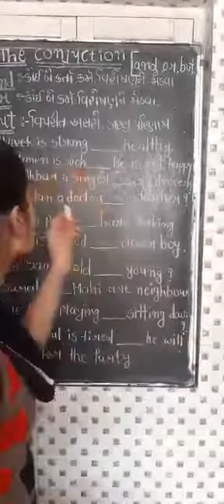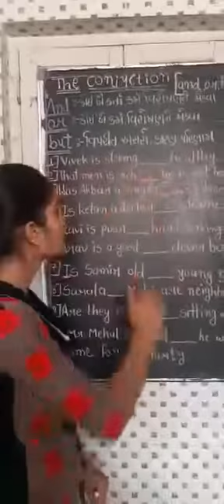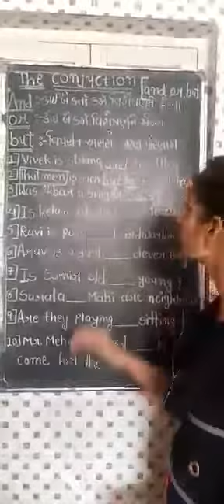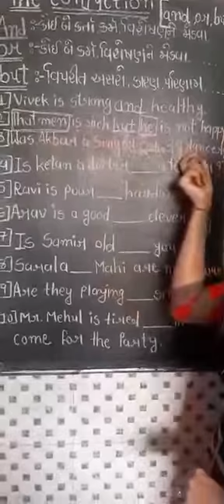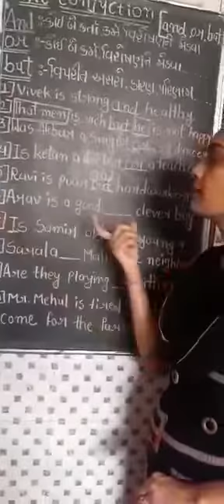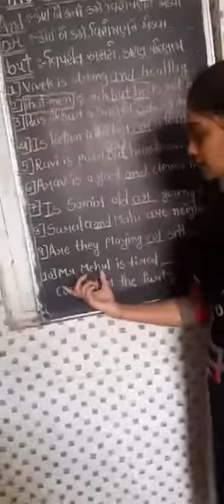Std 8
English